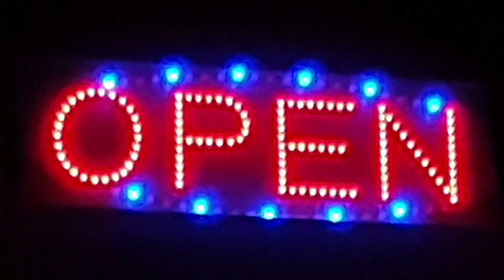Mina Klang Musik Skålar▪︎🎹🎵🎶🍀🍁🌻🍁💐 Magnus Nykvist 6888▪︎2024 Oktober 26 🌻💐 Älvdalen Dalarna 💐🍀🍁🌻💐🌻🍁🍀💐